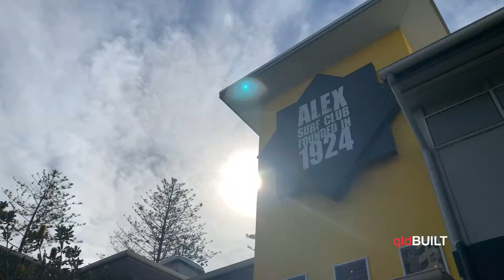Bedarra Court, Maroochydore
This lifestyle video shows the wonderful are in Maroochydore, soon to host a new build by award winning local builder QLD Built.

 Known for their out of the box thinking and creative design, they have put years of experience along with their cutting edge ideas and design into creating a contemporary, modern and family friendly home close to everything that our coastal lifestyle offers. Incorporating rich natural timbers and the use of materials such as polished concrete, glass, aluminum and stainless steel, the floor plan is not only smart but functional and will do nothing short of impress.